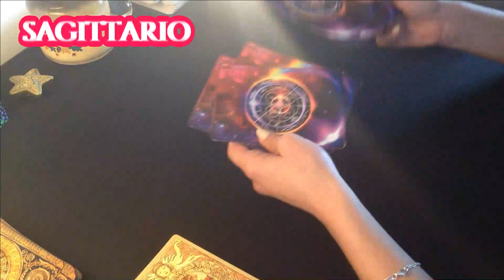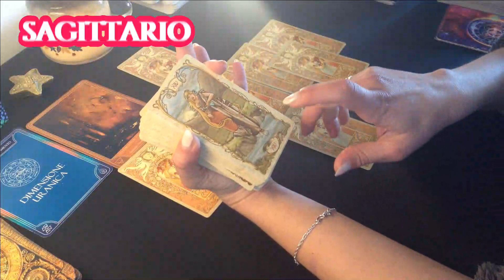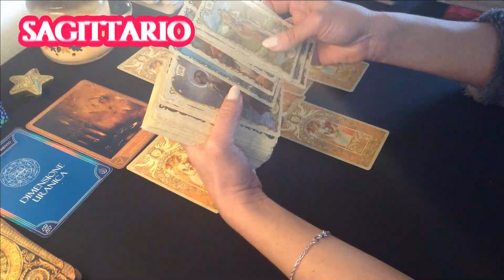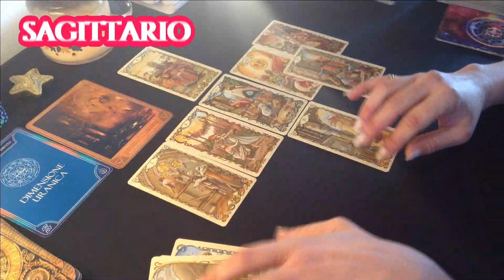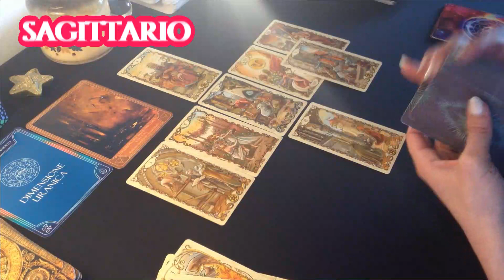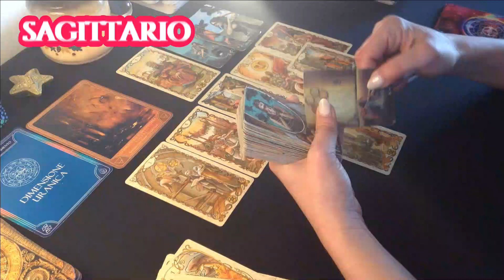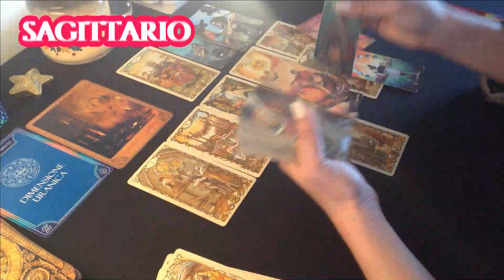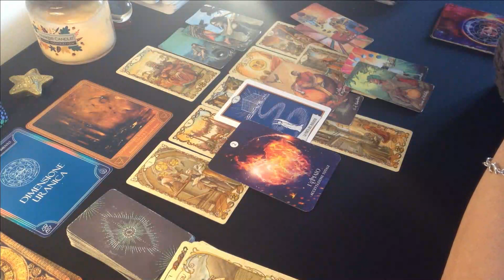Che BOMBA PAZZESCA! CONGRATULAZIONI ! TOTALE SUCCESSO AMOROSO & LAVORATIVO!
Questo è il link della home del canale dove poter vedere le previsioni di tutti i segni zodiacali :

Ragazze mie , quando guardate i segni zodiacali vi suggerisco di ascoltare solo i segni del vostro tema natale.
Per esempio , oltre al segno in cui cade il vostro sole , invece di ascoltare il segno della vostra persona del cuore , è preferibile ascoltare  il vostro ascendente , il segno dove cade la vostra luna e la vostra venere.
Questo è un piccolo appunto, un mio personale parere, per coloro le quali possono andare in confusione con le letture a specchio.
A volte può essere utile ascoltare anche i segni della vostra persona del cuore, altre volte può indurre in confusione , lasciatevi ispirare e fate SEMPRE ciò che SENTITE!
Lasciatevi guidare dal vostro intuito.
Faccio questa precisazione perché i nostri Archetipi di nascita ( sole, ascendente , luna e venere ) indicano la nostra personalissima evoluzione e i dettami su cui riflettere e lavorare al fine di integrare i potenziali che riflettono.
Ma, ripeto, fate sempre ciò che SENTITE! Siete voi i Maestri!

Questo è uno dei siti dove potete vedere qual’è il vostro Angelo custode in base al vostro giorno e mese di nascita :

Questo è un altro sito dove poter approfondire la conoscenza del vostro Angelo Custode :

Ricevendo numerose mail al
Giorno per consulenze e percorsi di sviluppo , ho dovuto bloccare le nuove richieste per mancanza di tempo e spazio.
Vi farò sapere quando sarà possibile riprendere.
Grazie mille!

I miei Servizi :
Ho una formazione in medicina di base e discipline olistiche.

Un abbraccio
Francesca